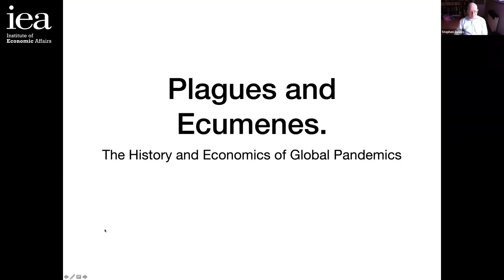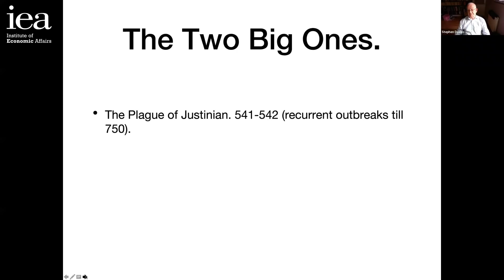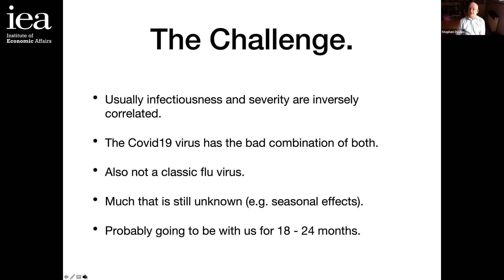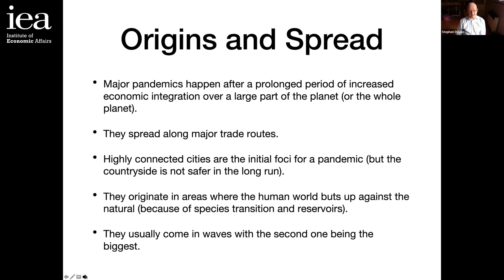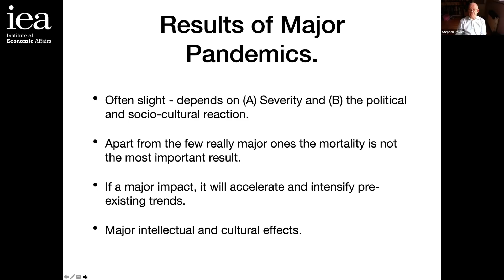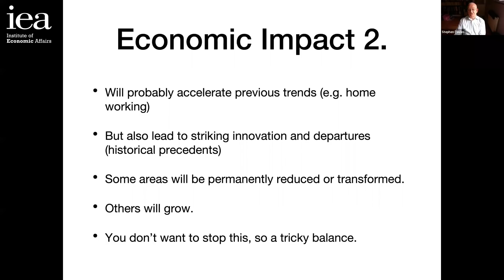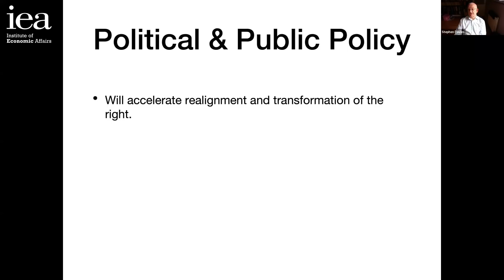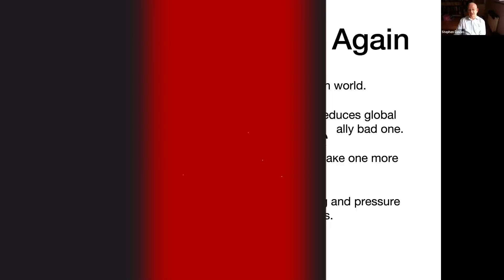The History and Economics of Pandemics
The Coronavirus pandemic has already had a major impact, in Britain and around the world. The question though is what kinds of long term impact might it have? History is our best guide here. How similar is this to previous global pandemics? How did we react in the past and how should that inform what we do now?

Dr Steve Davies, Economic Historian, considers previous global pandemics and the impact they have had on society and the global economy. By examining past experiences we can attempt to answer key questions such as how long might this last, how bad might it get, how quickly will the economy recover and what might some of the lasting impacts be.